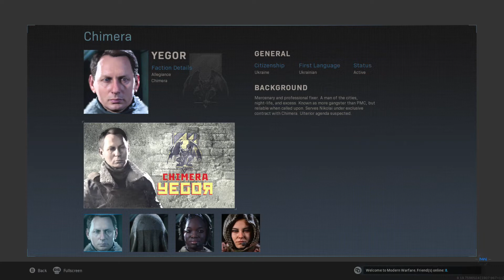Call of Duty Modern Warfare 2019 Yegor multiplayer profile